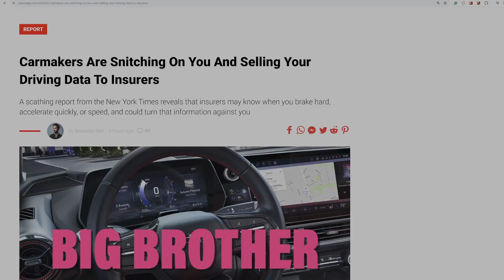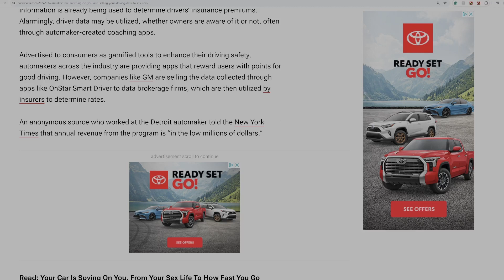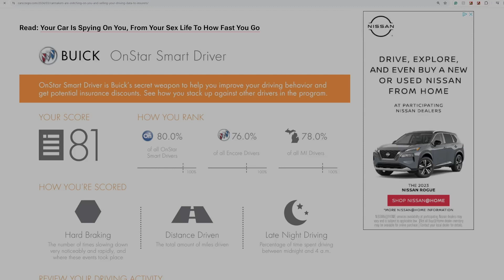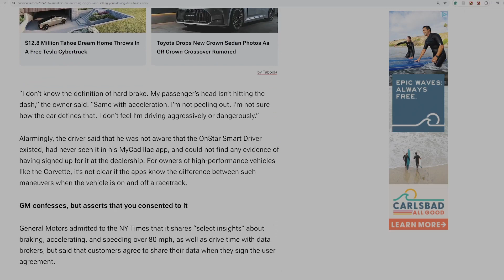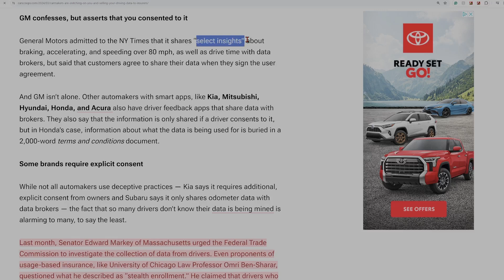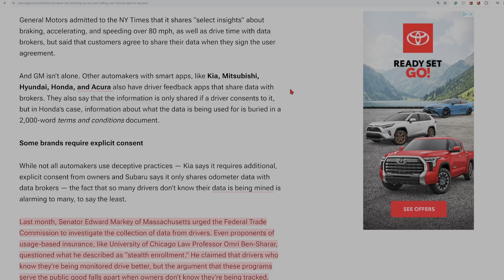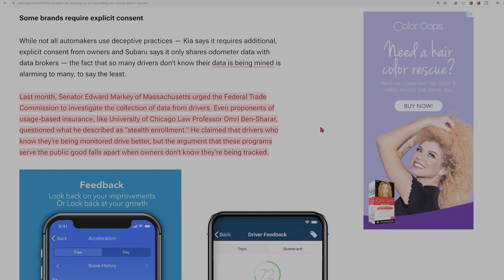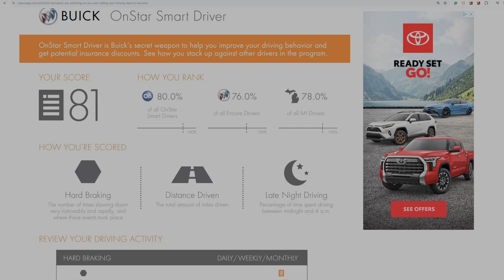Car Makers Are Snitching On You